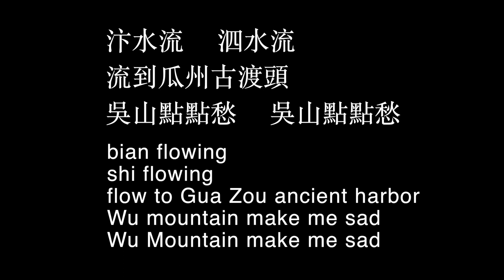2. 長相思 Remember You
2. 長相思 Remember You
唐  白居易詞    居曉玉曲   Music by Vivi Wei-yu Chu (Vivi Chu)